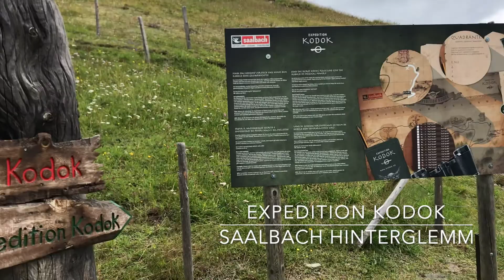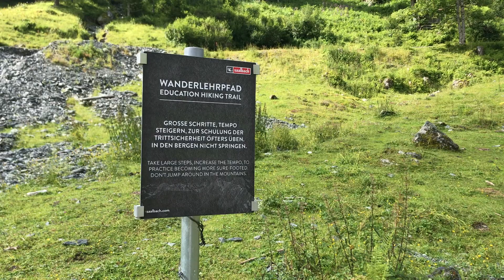Saalbach-Hinterglemm met kinderen? Een overzicht van de leukste familiewandelingen in deze regio.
Op vakantie naar Oostenrijk met kinderen? Saalbach Hinterglemm is een wandelparadijs voor gezinnen in de zomer. Kijk dit filmpje voor de leukste familiewandelingen en lees ons uitgebreide blog op de

Kidsindebergen is hét travelblog over de leukste uitjes en vakanties in de bergen met kinderen. Zowel in de zomer als winter geven wij jou de beste tips. Lees onze blogs op en volg ons op onze socials.

N.B. Dit filmpje is tot stand gekomen in samenwerking met het toeristenbureau van Saalbach-Hinterglemm.